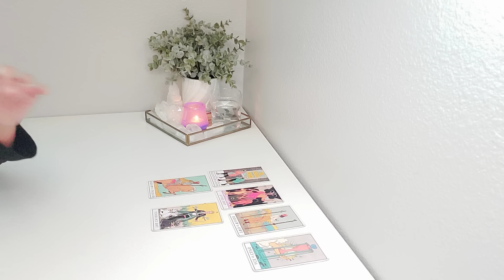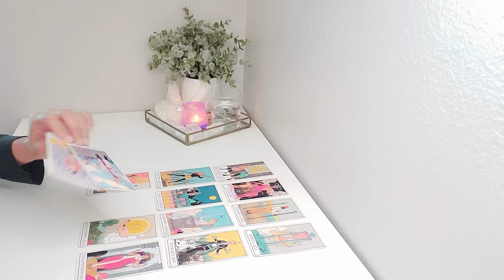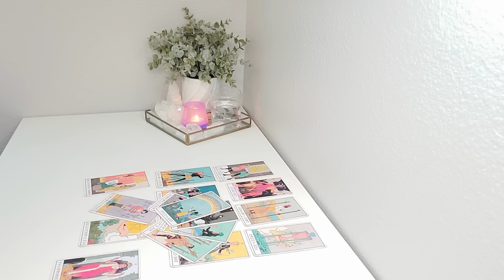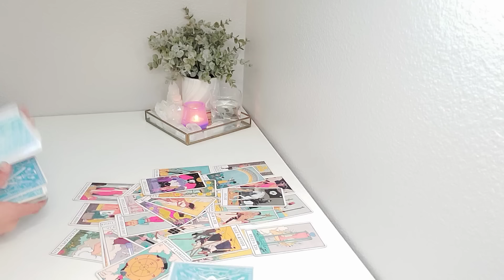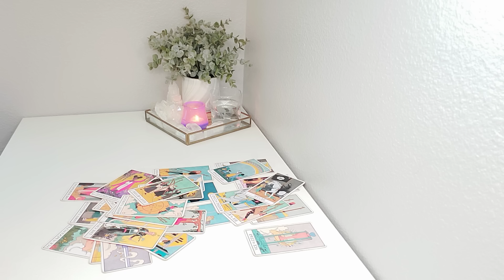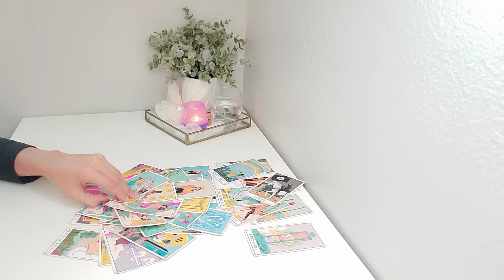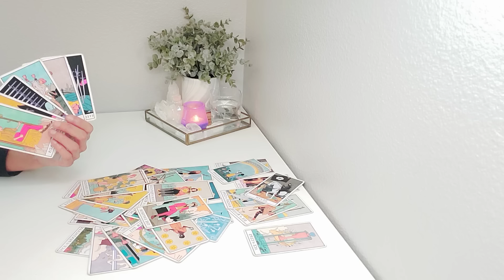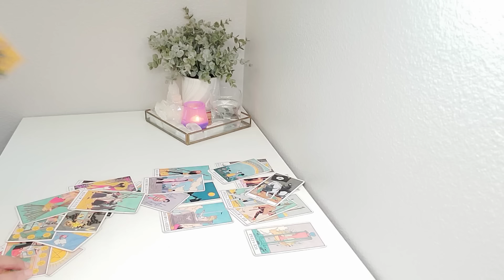❤️ Capricorn | "Remember Capricorn; You Asked For All Of This."